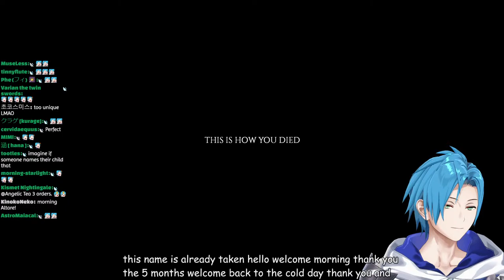【🧟 Project Zomboid🧟 】 It's not murder if they're already dead :)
3D Celebration Merch
Drinking Glass + Drink Marker

OMOCAT x HOLOMEET MERCH DROP!!!

HOLOSTARS EN VN Game: DOPPELGANGER
Available on Itch.io and Steam!

LISTEN TO MY "Everything Goes On" Cover HERE: youtu.be/hf7MS4G5yn8

This game is being streamed and monetized after confirming with The Indie Stone.

►▬▬▬▬▬▬▬▬ΔΔ♦ΔΔ▬▬▬▬▬▬▬▬◄
Rules:

1: Be nice to others
2: Keep chat on topic
3: No backseating, unless specifically asked
4: Ignore or report spam or troll comments
5: Respect me as a person
6: Have fun!
8. Do not bring up other streamers that I have not interacted with OR streamers that are not relevant to the conversation, game, or stream.

►▬▬▬▬▬▬▬▬▬▬▬▬▬ΔΔ♦ΔΔ▬▬▬▬▬▬▬▬▬▬▬▬▬◄
TEMPUS Guild Members:

►▬▬▬▬▬▬▬▬▬▬▬▬▬▬ΔΔ♦ΔΔ▬▬▬▬▬▬▬▬▬▬▬▬▬▬◄
Credits:

Starting Soon Art: Gitayu @AmiGitayu
Ending Art: Snowmya @nyangnyang3580
Stinger: Negai Labs @NegaiLab
Room BG: Nailum @ArtNailum
Slime Asset: iiK @iiKryptos1

►▬▬▬▬▬▬▬▬▬▬▬▬▬▬ΔΔ♦ΔΔ▬▬▬▬▬▬▬▬▬▬▬▬▬▬◄
Schedule: